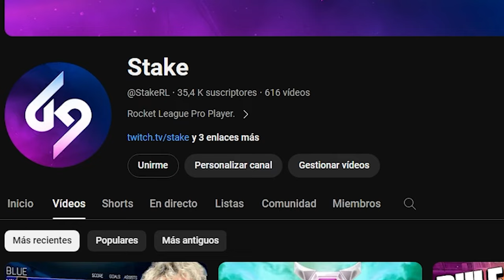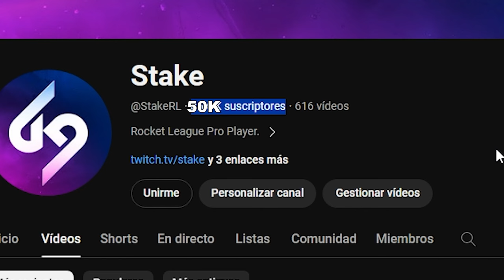LOS SERVIDORES ESTAN ROTOS😡*ME TILTEO MUCHISIMO* | GANANDO CON TODOS LOS COCHES EN SSL #27